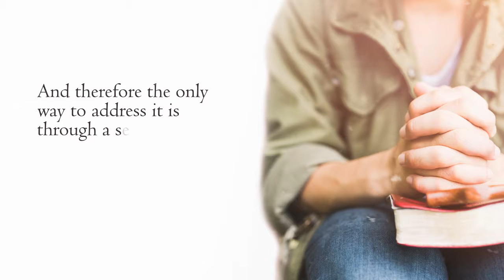Money Problems? Money Worries? Money Disaster? by Hiram Wright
Money Problems? Money Worries? Money Disaster?

The Truth about Money and How to Fix Your Credit Now! Enhancing Your Personal and Family’s Financial Stability

Hiram Wright